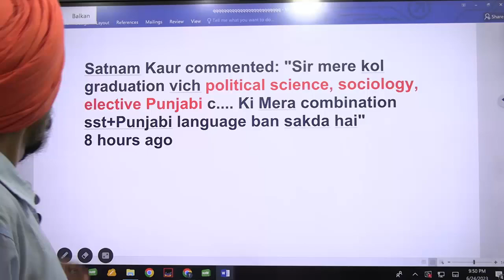Political science, Sociology, E. Punjabi l Best combination for TGT and PGT l Punjab B.Ed. Admission